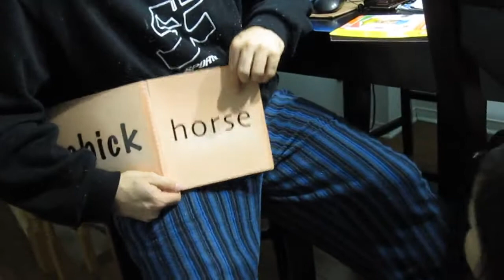Baby can read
Less than 2 years old, she can read.